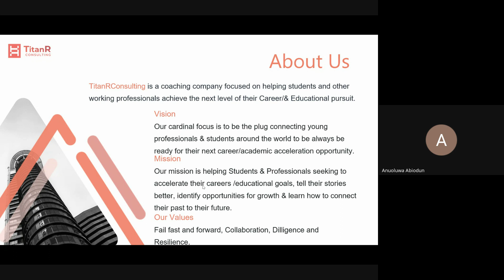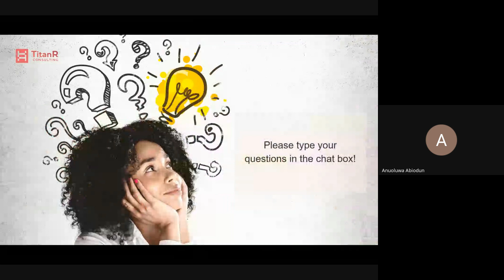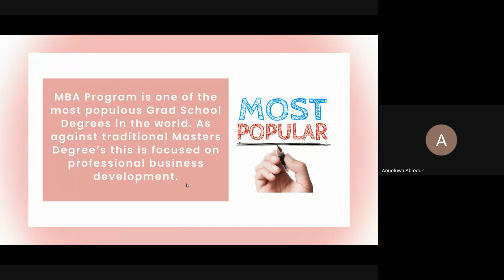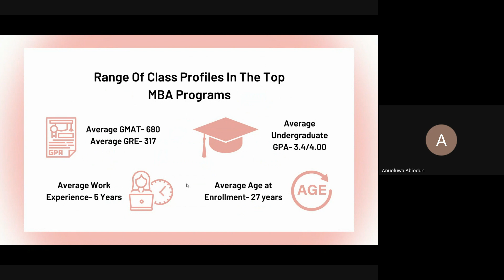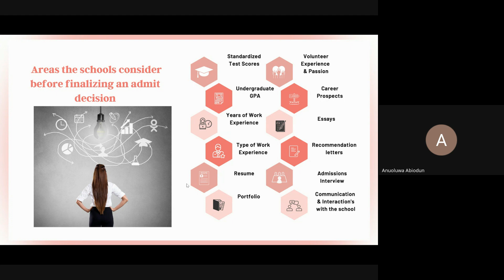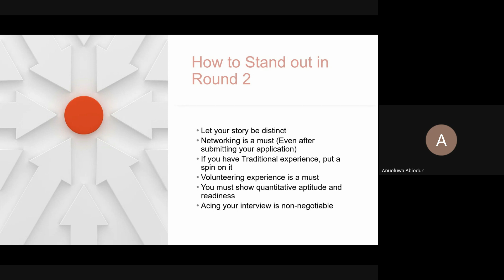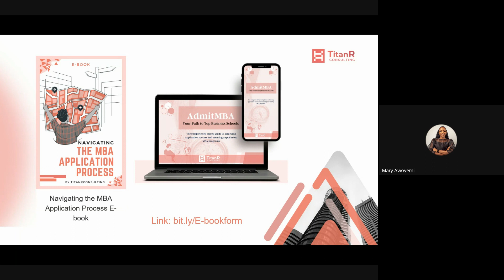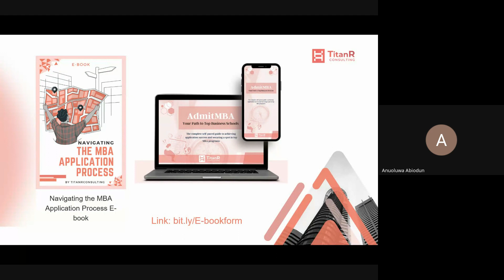How to get ready for round two MBA deadlines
During this webinar, we discussed how to get ready for round two MBA deadlines and how to navigate the MBA application process successfully.